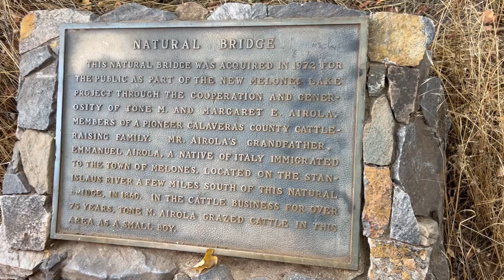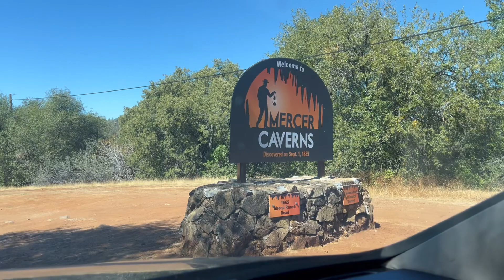Natural Bridges - Vallecito, CA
Hike to the Natural Bridges